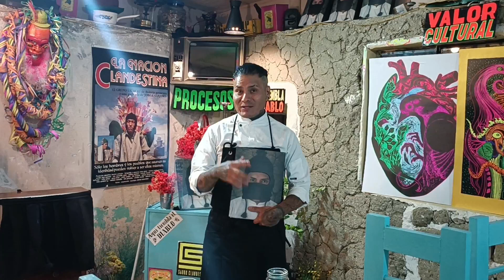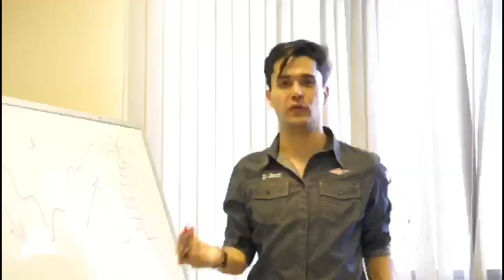MARCO QUELCA "PACHAMAMITA" Y "SABOR CLANDESTINO", UN POTENCIAL GASTRONÓMICO DE BOLIA PARA EL MUNDO.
El representante del colectivo paceño, Marco Antonio Quelca,  asistió a la gala, En Suecia - Europa a recibir el premio por la propuesta “Del Concepto a la Realidad”, un recetario que contiene fotos, preparaciones y escritos que representan en forma y esencia a este grupo de personas apasionadas por su tierra y su gastronomía. Quelca amigo de este portal de Bolivianos por el mundo, medio al que concedió su primera entrevista hace 10 años en Europa, conversó de sus logros con VHBurgos